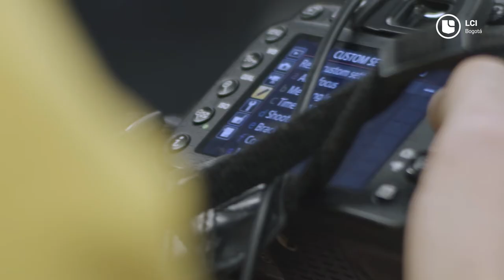Estudia Producción fotográfica en LCI